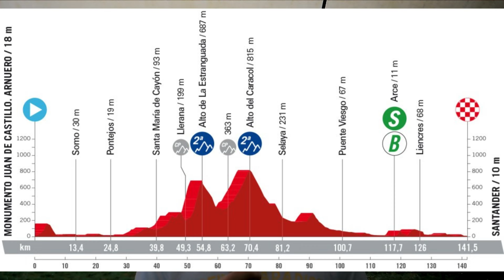ETAPA 17 LA VUELTA 2024 - LA PREVIA - Recorrido y Favoritos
Bienvenidos a la Previa de la Etapa 17 de La Vuelta, una etapa que será la única que se dispute íntegramente en Cantabria y una etapa que probablemente se resolverá en un sprint masivo.

En este vídeo analizamos el Recorrido y Favoritos a Ganar la Etapa 17 de La Vuelta a España 2024.

Dime en Comentarios Quién es tu Favorito para esta etapa!!